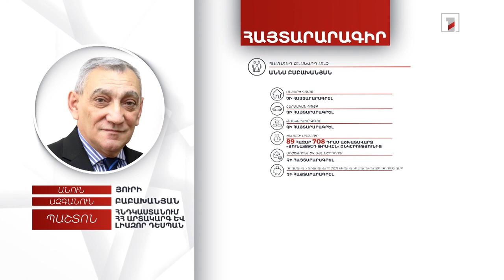1 անշարժ գույք, ավտոմեքենա, 5000 դոլար. Հնդկաստանում ՀՀ դեսպան Յուրի Բաբախանյանի հայտարարագիրը